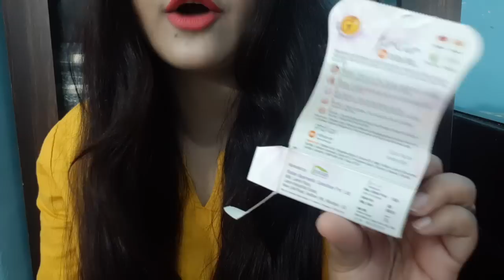Facia spa facial bar kesar chandan review | affordable skin brightening facial soap in india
[Rashmi_RatulTripathi] sings Main Tenu Samjhawan Ki by Alia Bhatt, what an incredible voice on StarMaker!
StarMaker, 40,000,000+ music lovers are singing here!